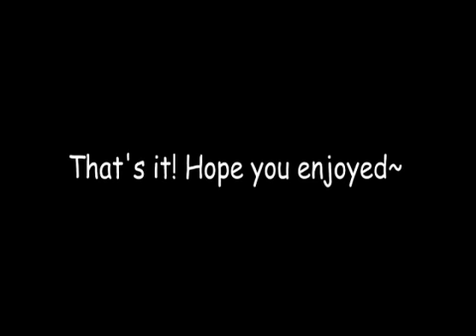DIY Knit Bow Hair Clip/ Ring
HI guys! So I know I said I probably wouldn't upload a video within these two weeks but I did it :D Here is how to knit a cute bow that you can attatch to a bobby pin to make a hair clip or to a ring base to make a ring.

~S